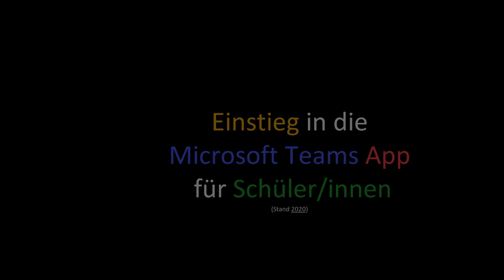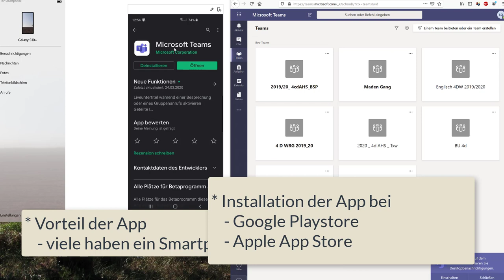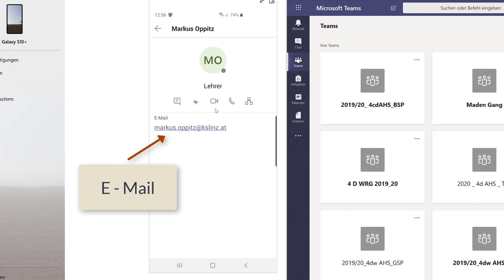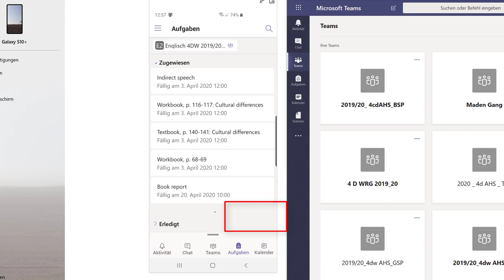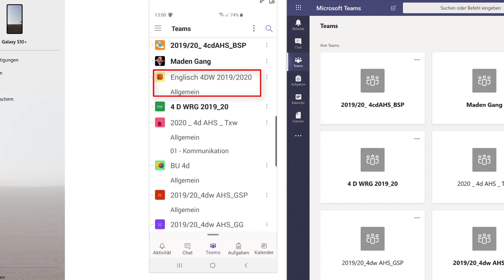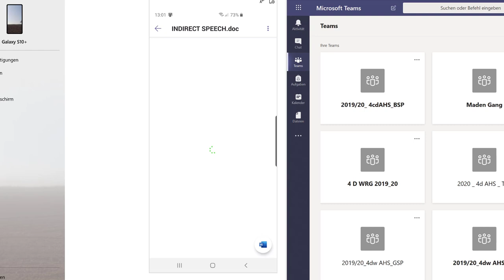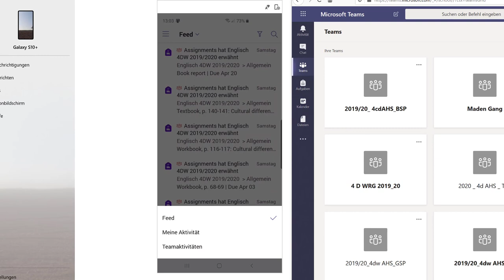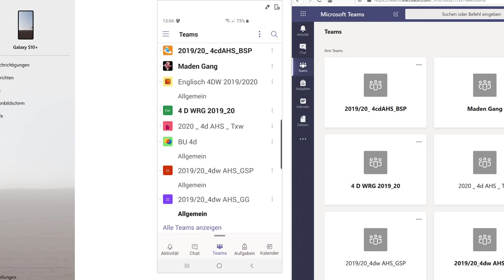Einstieg in die Microsoft Teams App für Schüler/innen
Ich zeige in diesem Video wie Schüler/innen mit der Microsoft Teams App auf die Unterlagen, Aufgaben der Schule bzw. Lehrkräfte zugreifen und Aufgaben abgegeben können. Ich verwende in diesem Video die Android App - die IOS App dürfte ähnlich aufgebaut sein.
Weiter gehe ich ein auf die Vorteile der App, Installation, Suche nach Personen, Nachrichten, Dateien, erkläre was Teams überhaupt ist, was Kanäle sind und Dateien geteilt werden können.